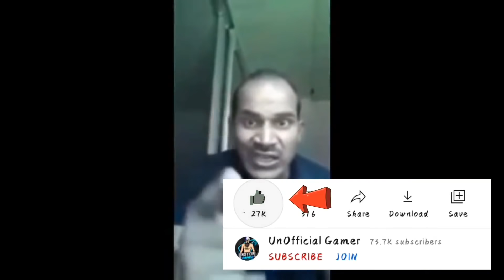Shweta is trolling in garena free fire😂 |WTF MOMENTS -*must watch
Shweta is trolling in garena free fire-
hwk inori unofficial gamer best clash squard battle who will win garena free fire live streamer from india killing player with LOUD volume spy like james bond 007 level upto 68.